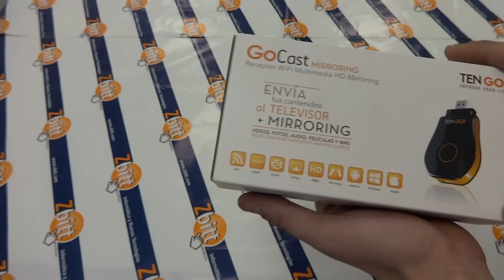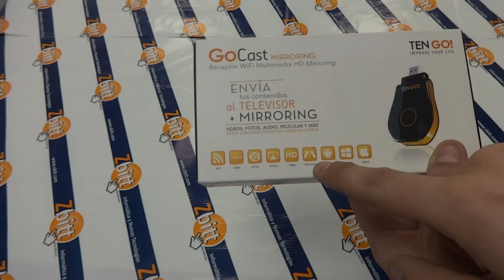TenGo GoCast Mirroring HDMI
¡Hola a todos! Hoy en el Blog de Zbitt od presentamos una gran novedad de la marca TenGo, se trata del GoCast, el cual nos permitirá conectar cualquier dispositivo a nuestra televisión y hacer mirroring a través del HDMI. Lo que significa que podremos ver en la televisión absolutamente todo lo que vemos en nuestro dispositivo, ya sea Android, Windows o incluso iPad y iPhone.